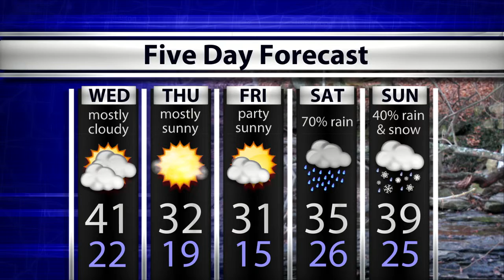WTIU Newsbreak, January 31, 2017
WTIU's Hallie Peilet investigates new laws on medical device taxes, a protest about the ACA, and a record made at Indiana's popcorn harvest.